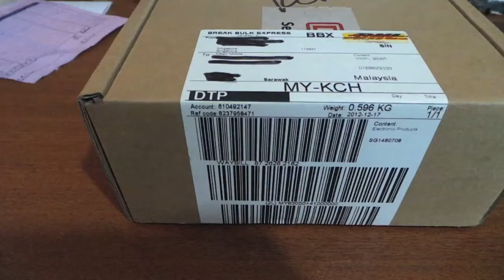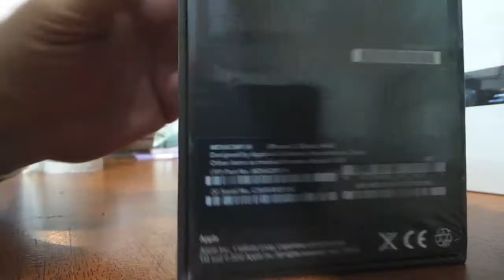Unboxing Iphone 5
About MagicMobile53.Com
latest iPhone, iPad, and iPod touch jailbreak apps, tweaks, themes, mods, firmware, breaking news, apple hardware, and more.